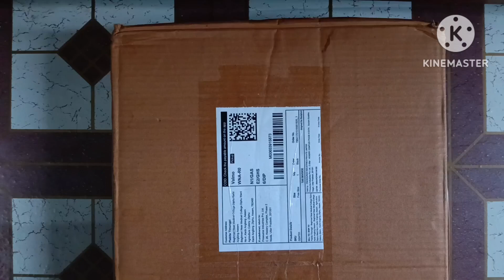Unboxing a gift